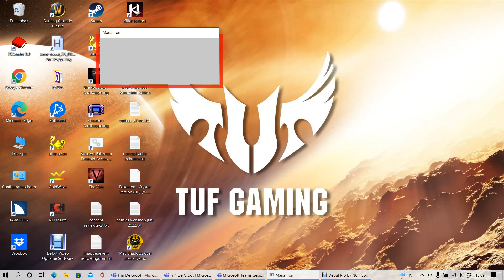Lets Play De Manamon 1 Audiogame Deel 14, Sterrenlopen op de berg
Hallo iedereen en welkom terug bij Deel 14 van onze Lets Play Manamon 1 videoseries.

Tijdens deze video beklimmen we Starwalk Mountain en gaan we zien of daar nog iets te beleven valt.

Ik wil iedereen heel veel kijk/luisterplezier toewensen. Dit kost geen geld en 2 seconden van je tijd. :)